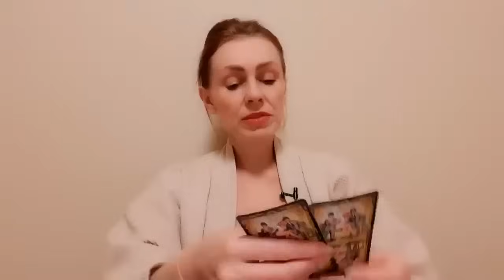🌟ПОСЛАНИЕ ОТ ВЫСШИХ СИЛ. ЧТО ВАМ ХОТЯТ СКАЗАТЬ?🌈